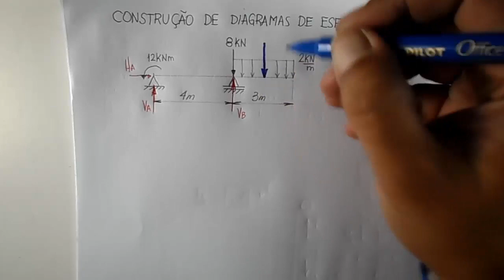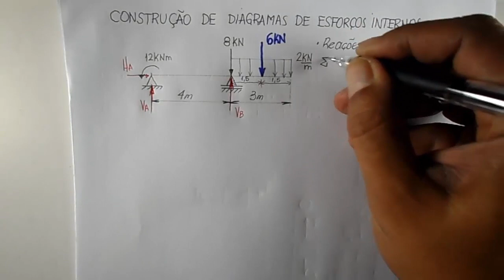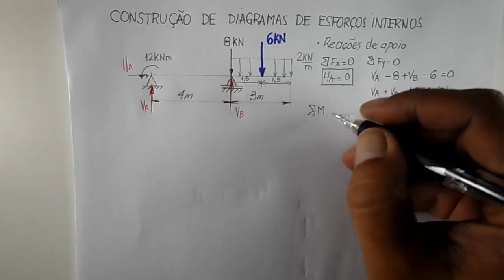Resistencia dos Materiais Como construir diagramas de esforços e obter suas funçoes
Este vídeo apresenta a resolução de um exercício que envolve o cálculo das reações de apoio e construção dos diagramas de esforços solicitantes tais como: força cortante e momento fletor. A novidade neste vídeo é demonstrar como construir os diagramas de esforços internos (força normal, momento fletor e força cortante) e também como determinar as equações das funções da força cortante e momento fletor. É um vídeo que irá ajudar bastante aqueles alunos que tem muita dificuldade em construir os diagramas e obter as funções dos esforços internos.